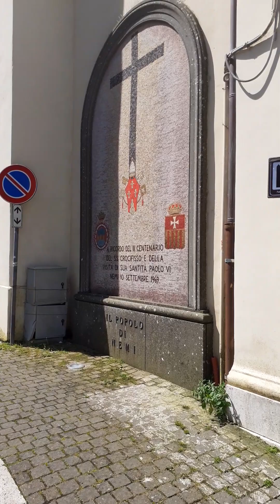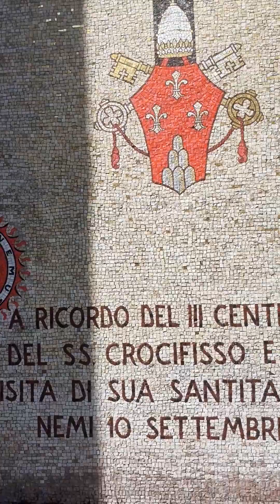NEMI (RM) CENTRO E LAGO 26 MAGGIO 2023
Breve ripresa della cittadina di Nemi (RM) e del suo lago, nel cuore dei Castelli romani, a pochi km da Roma.